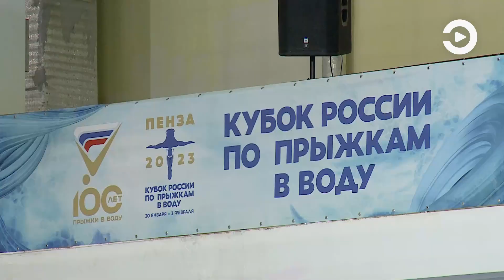В Пензе продолжается Кубок России по прыжкам в воду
Во второй день соревнований было разыграно еще три комплекта наград. И сразу несколько медалей завоевали представители нашего региона. Их имена в следующем материале выпуска.